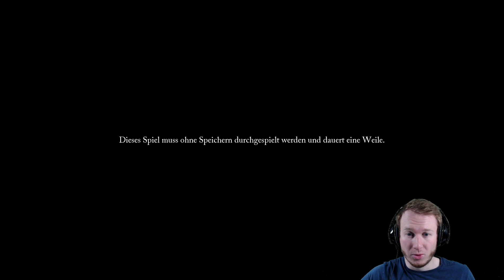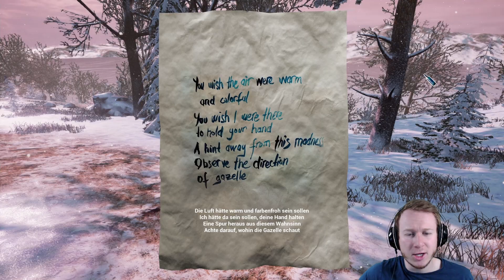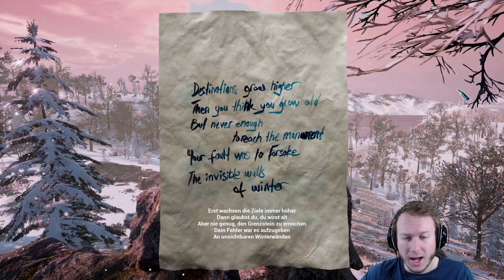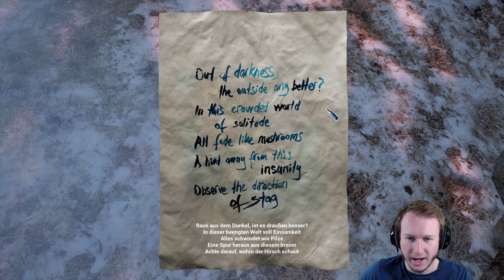Let's Play BOTTLE 🍾 1: Schenk Mir Noch Schnell Ein, Bevor Ich Gehe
Über BOTTLE

Titel: Bottle
Genre: Adventure, Indie
Studio: Tonguç Bodur
Publisher: Tonguç Bodur
Erstveröffentlichung: 21. April 2016
USK: Unbekannt